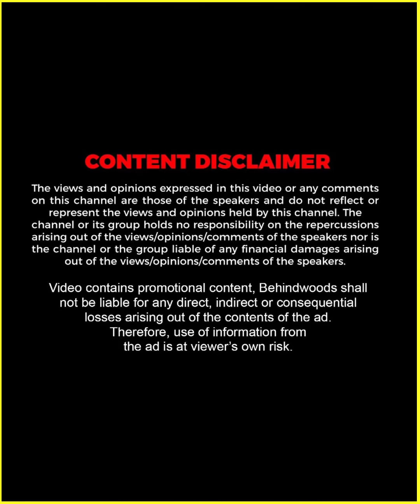7 വർഷം കൊണ്ട് പണി കഴിപ്പിച്ച ഇടുക്കിയിലെ ഏറ്റവും വലിയ വീട് 🔥🏠❤️ | Luxury Home Tour